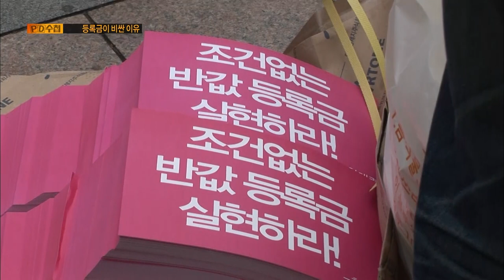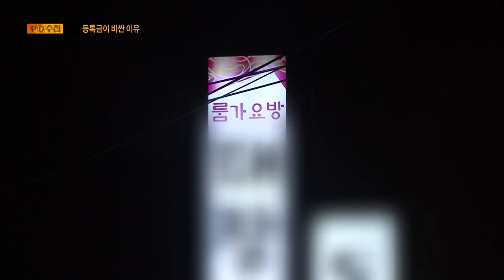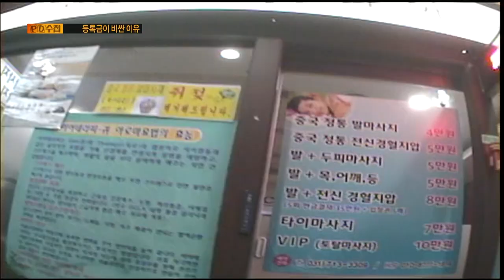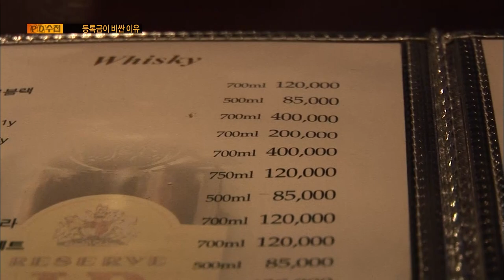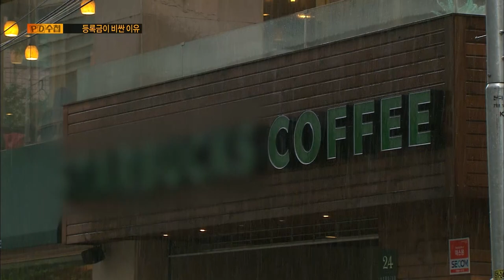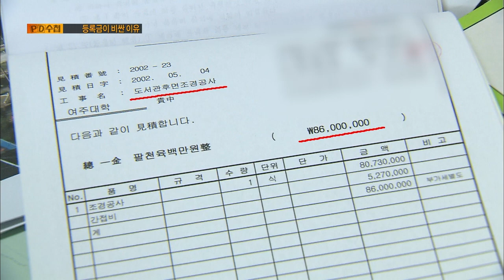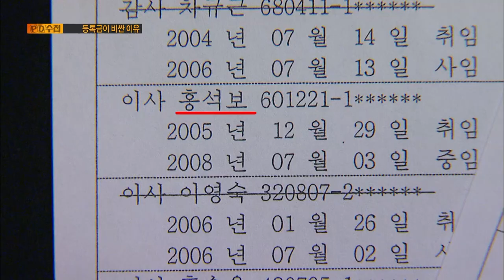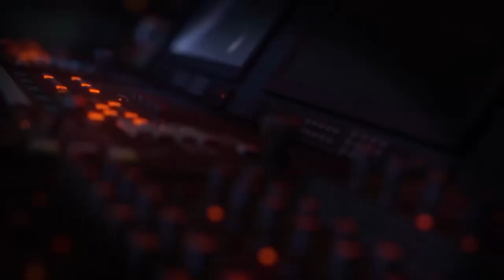[Full] 등록금이 비싼 이유 - 어느 사립대학의 법인카드 실태보고_MBC 2011년 6월 28일 방송